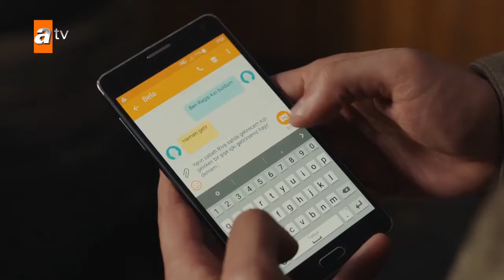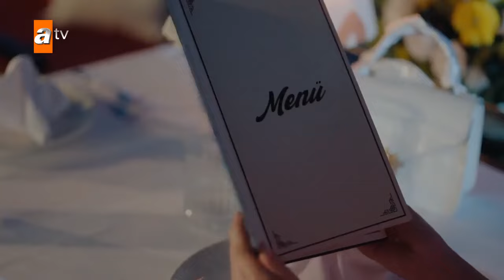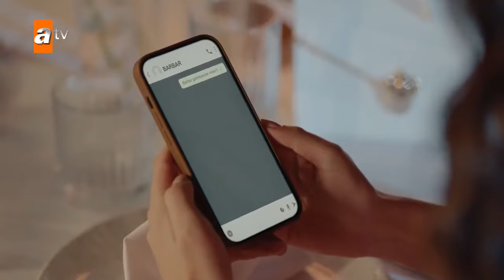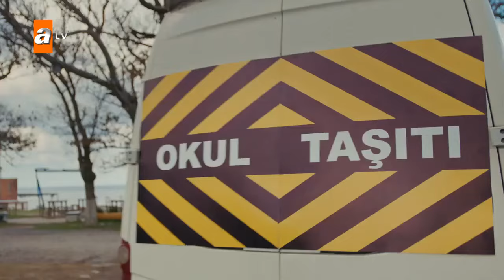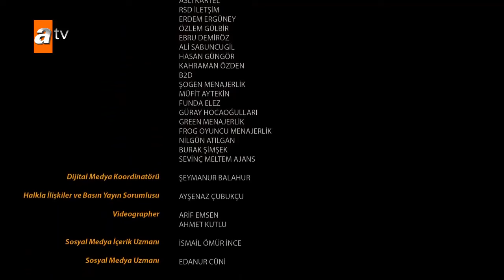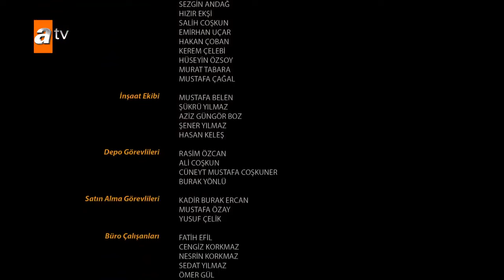Ateş Kuşları episode 31 english subtitles ~Turk4all